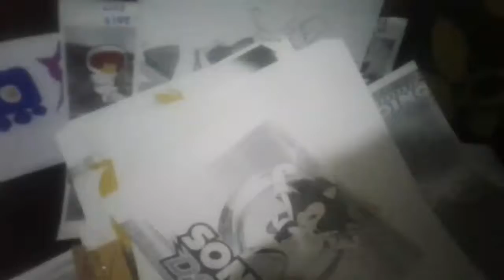Sonic Collection sonic activist